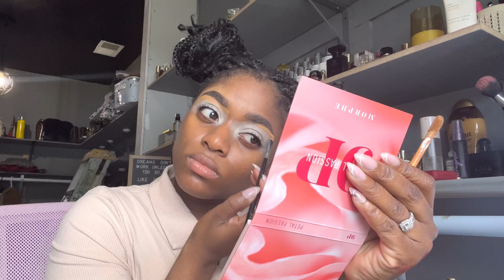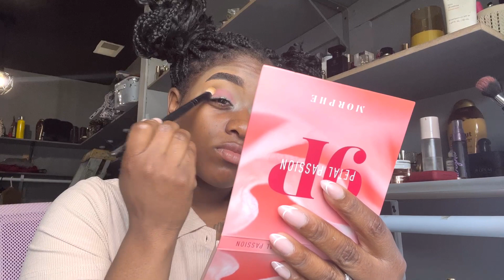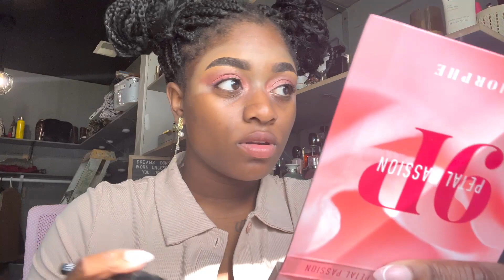Get Ready With Me (Selfcare via Makeup)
All music you hear is done by TheWriter86, he is a singer, songwriter and beat mastermind

I am a Brand Rep for Cleo & Co!
Cleo & Co is a small female owned business that sells homemade sensitive skin safe products.